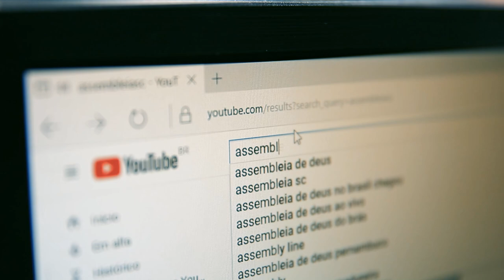ALESC e UDESC apresentam exposição fotográfica "Água, uma maravilha da natureza" - 07/10/24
A ALESC, junto com a Universidade do Estado de Santa Catarina, apresenta a exposição fotográfica "Água, uma maravilha da natureza". Retratos feitos por alunos de graduação e pós-graduação da UDESC estão expostos no espaço Cruz e Souza, na sede da Assembleia em Florianópolis.